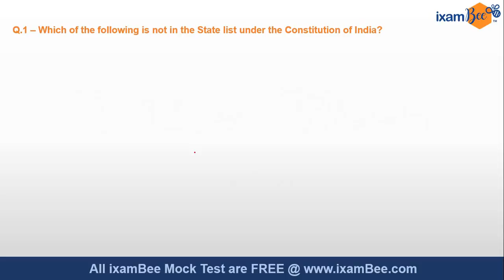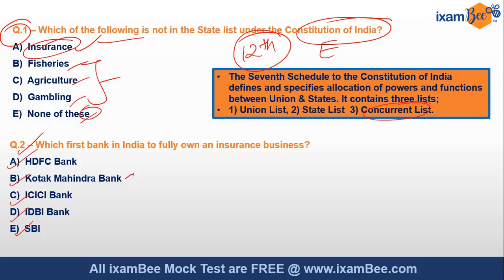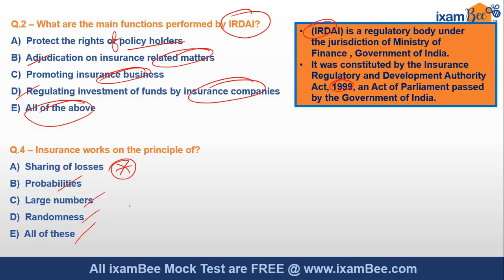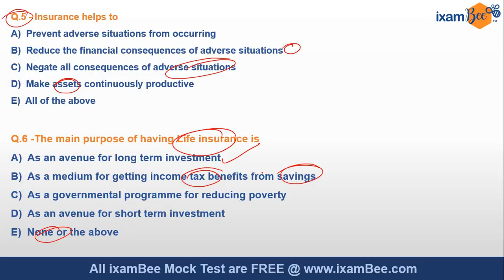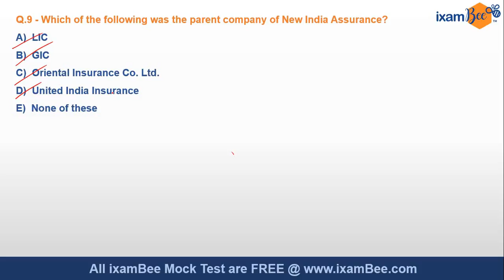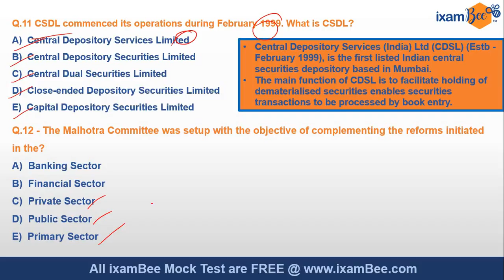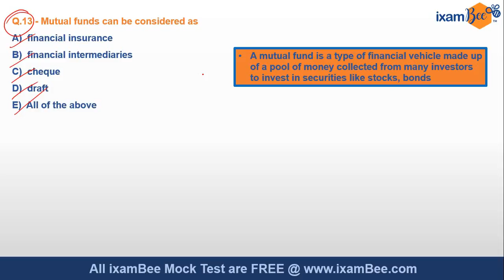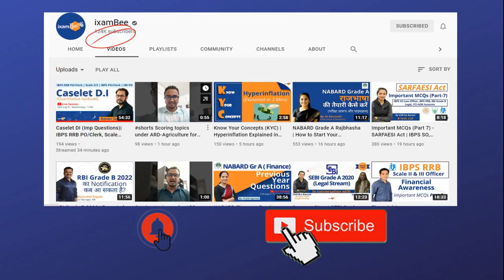Insurance & Finance MCQs Part-4 | GIC AM & LIC AAO | By Vikram Singh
Hello everyone! In this new video series, Mr. Vikram Singh will discuss all the important Insurance and Finance MCQs that are important for upcoming exams like GIC AM and LIC AAO. This is the fourth part of the video.

00:00 Introduction
00:31 Questions

👉NPS  Courses

👉FCI AGM Courses